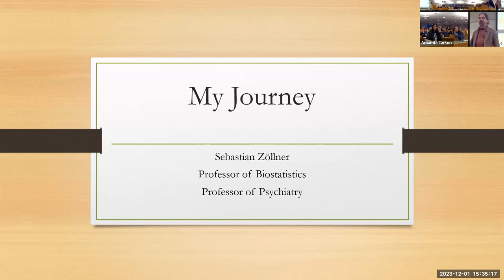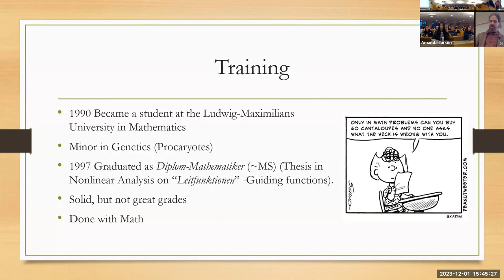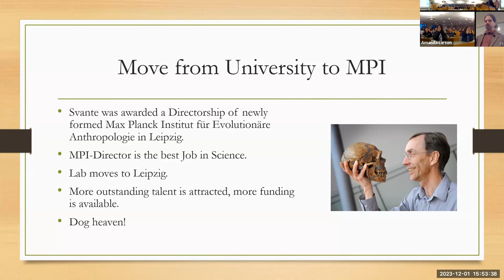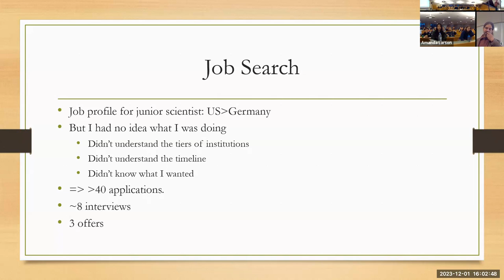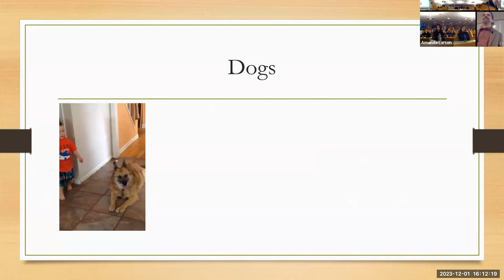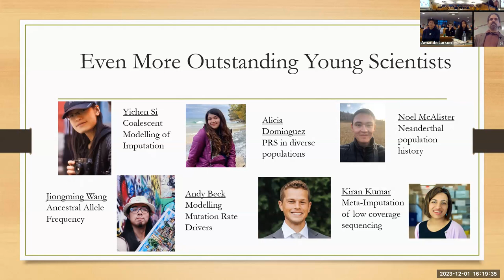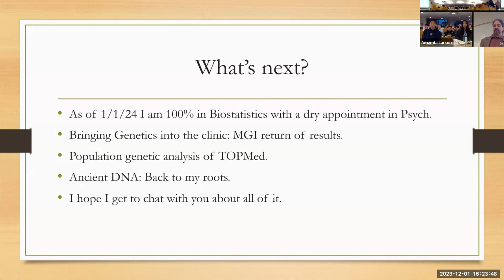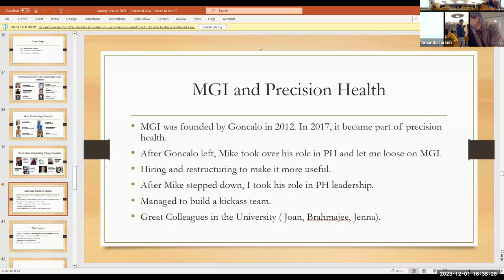Journey Lecture with Sebastian Zollner, PhD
University of Michigan Professor of Biostatistics Sebastian Zollner, PhD shares his life and academic journey.